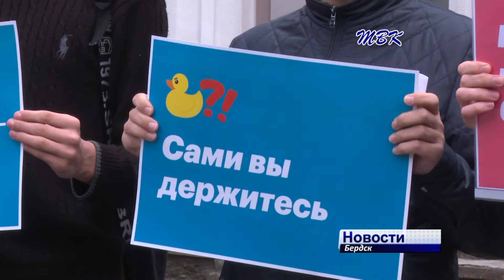В День России в Бердске прошел пикет против коррупции во власти